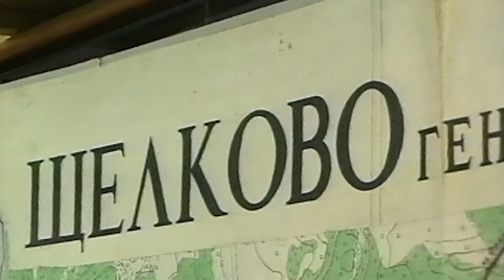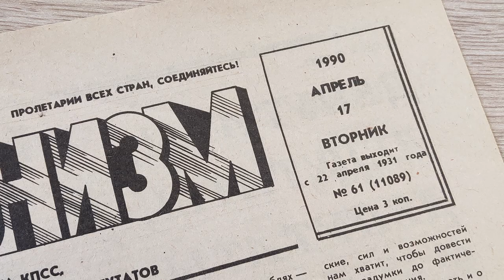Юбилей С.А. Положенцева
12-го июня отмечает 60-летие Станислав Положенцев – в прошлом Главный архитектор Щёлкова, начальник Управления архитектуры и градостроительства, заместитель Главы Администрации района. Сегодня он руководит территориальным управлением Мособлархитектуры.